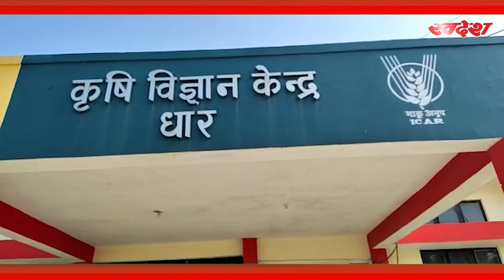किसानों ने सीख ली बहुमंजिला खेती, कृषि वैज्ञानिक जीएस गोठिये को कृषि मंत्री ने पुरस्कृत किया।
भारत एक कृषि प्रधान देश है और इस कृषि प्रधान देश के राज्य मध्य प्रदेश में धार जिले के कृषि विस्तार वैज्ञानिक ने इस जिले के आदिवासी कृषकों के जीवन में सुख की नई रेखाएं खींच दी हैं। किसानों की आय को दोगुना करने को लेकर केन्द्र सरकार के लक्ष्य की दिशा में यह बड़ा योगदान है। उन्होंने बहुमंजिला खेती करना सिखाया, महुआ को खराब होने से बचाकर बेचने में मुनाफा कमाने का गुण बताया और नर्सरी का प्रबंधन सिखाकर कमाई का नया जरिया दिया। बता दें, इस कृषि वैज्ञानिक जीएस गोठिये को हाल ही में केन्द्रीय कृषि मंत्री ने पुरस्कृत किया।